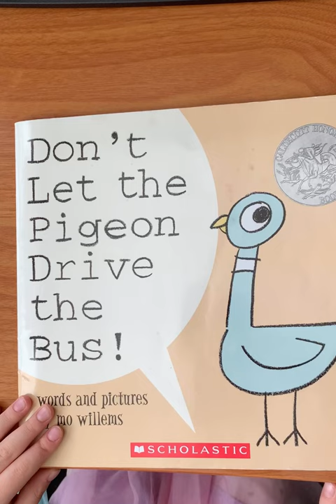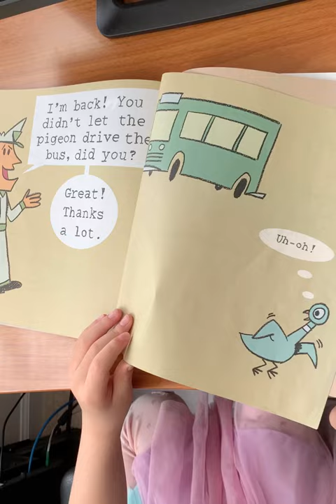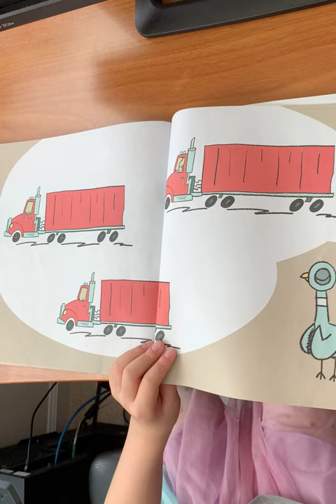Reading Don't Let the Pigeon Drive the Bus